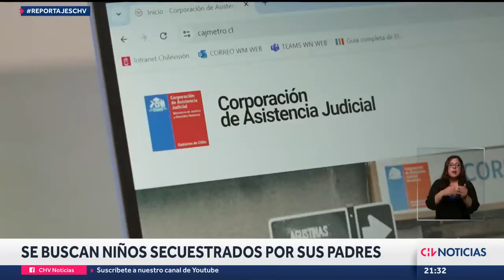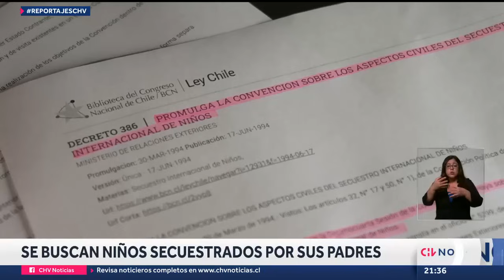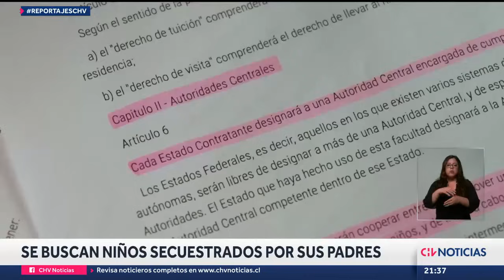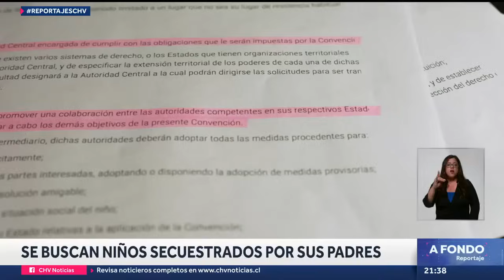REPORTAJE | Buscan a niños secuestrados por sus padres: 211 salieron ilegalmente del país:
Actualmente en en el país hay 238 niños, niñas o adolescentes que fueron secuestrados por uno de sus padres.

De ellos, 211 salieron ilegalmente al extranjero y 27 ingresaron irregularmente a Chile. Conoceremos la lucha de dos padres que buscan recuperar a sus hijos con la ayuda del Estado chileno, que cuenta solo con una funcionaria para tramitar todas estas restituciones alrededor del mundo.

Reportaje: Alejandra González.